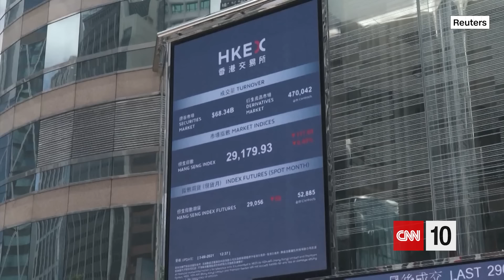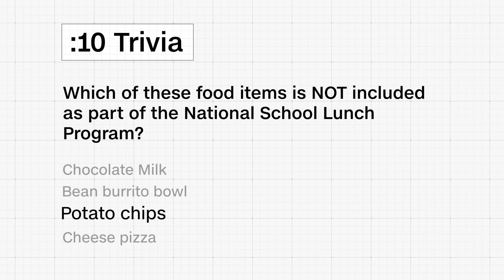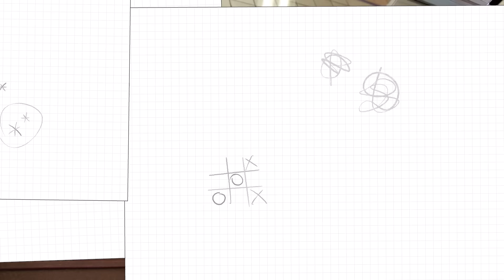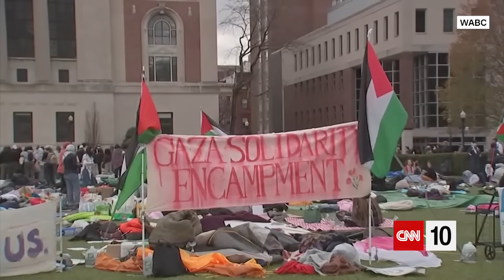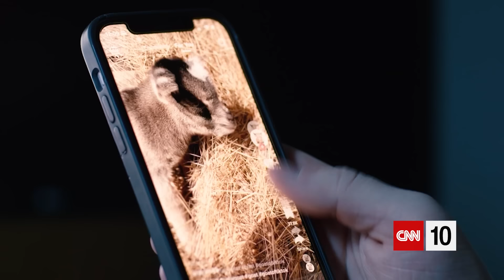Flash floods displace thousands in Kenya | April 26, 2024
Today on CNN 10, US Secretary of State Antony Blinken is visiting Beijing during a delicate time for US/China relations. Plus, flash floods in Kenya have displaced thousands of people, and the US is making school lunches healthier. All that and more on this episode of CNN 10.